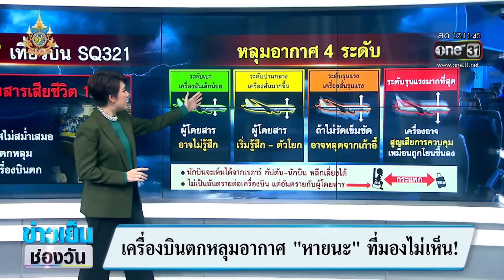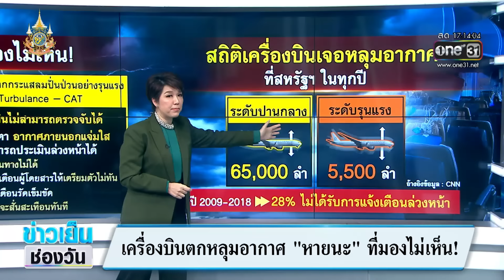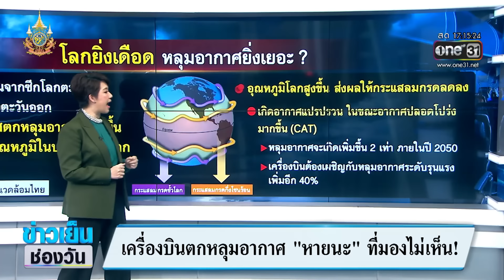"หลุมอากาศ" หายนะที่มองไม่เห็น! | ซัดทุกความจริง | สำนักข่าววันนิวส์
เหตุการณ์ของสายการบินสิงคโปร์แอร์ไลน์ ที่ลงจอดฉุกเฉินที่สุวรรณภูมิ เหตุจากสภาพอากาศแปรปรวนรุนแรง ผู้โดยสารเสียชีวิต 1 คน บาดเจ็บกว่า 70 คน คำว่า "หลุมอากาศ" ถูกพูดถึงอีกครั้ง ว่าเกิดจากอะไร นักบินหรือเรา จะสามารถรู้ตัวล่วงหน้าได้หรือไม่ ทำไมคนถึงบอกว่า นี่คือ "หายนะที่มองไม่เห็น" ที่น่าตกใจไปกว่านั้น โลกร้อนก็มีผลต่อการเกิดหลุมอากาศ